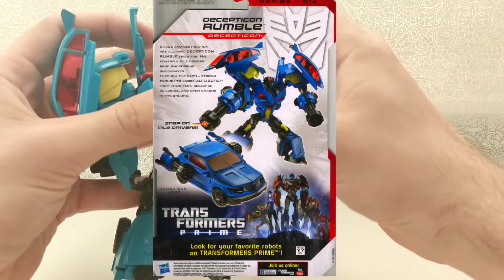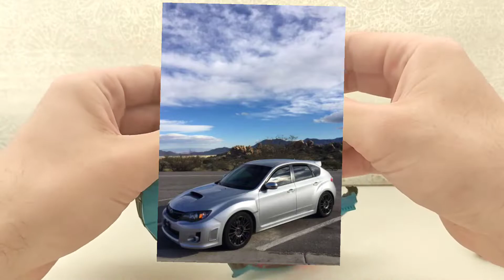Обзор на фигурку Transformers Prime RID deluxe class Rumble